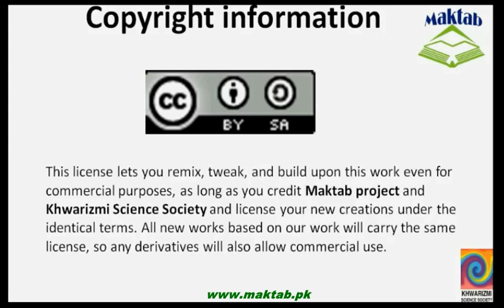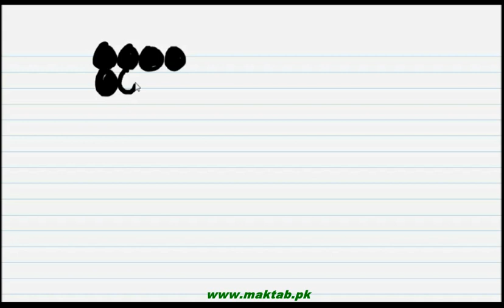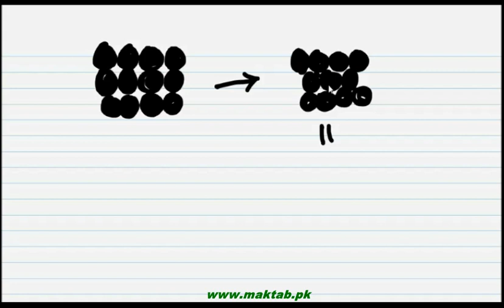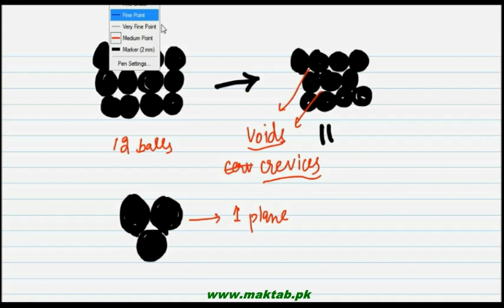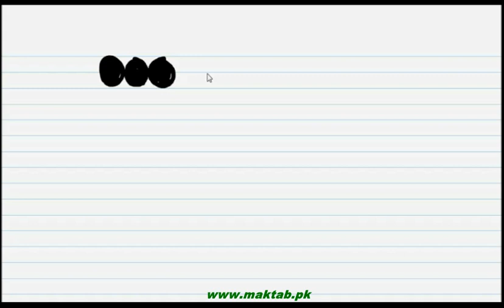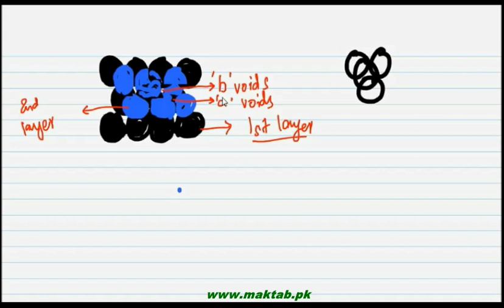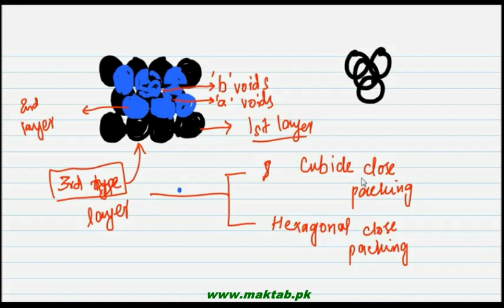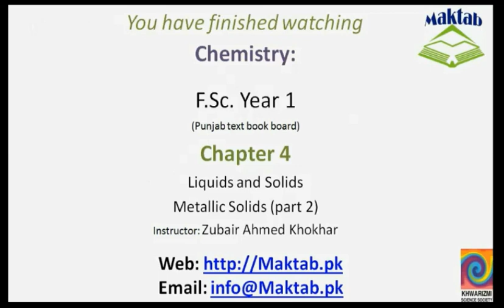FSc Chemistry Book1, CH 4, LEC 12: Metallic Solids (Part 2)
This video lecture from Liquids and Solids  (F.Sc. First Year Chemistry) covers the structure of metals is discussed in detail along with the two types of its structure (Cube closed packing and Hexagonal close packing). Find more e-learning material and educational video lectures in Urdu at maktab.pk. These videos are free to use for promotional and commercial purpose by keeping the credits to Maktab.